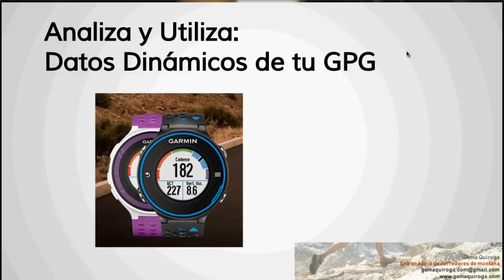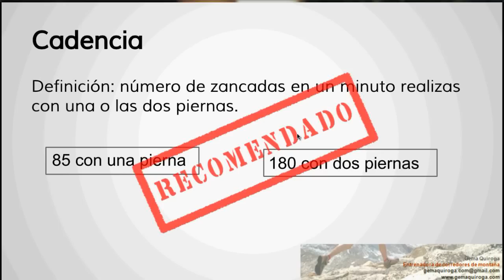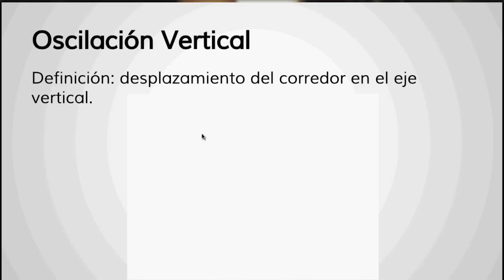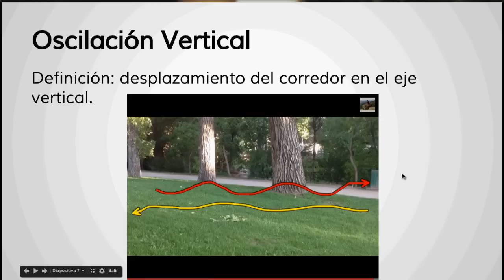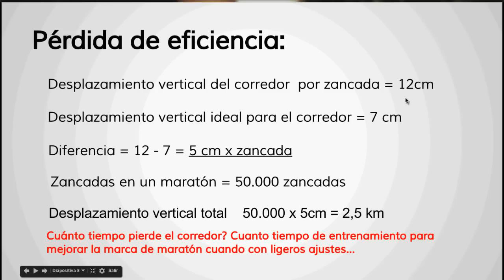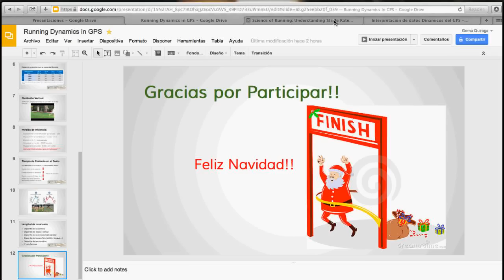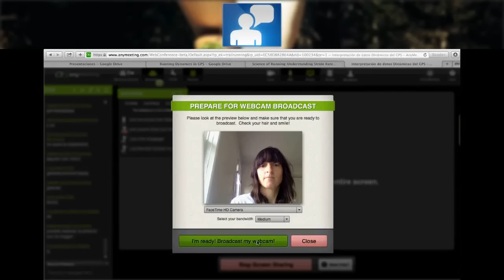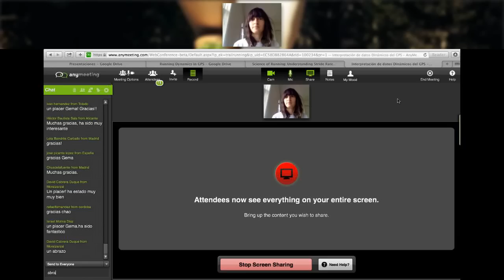Interpretación de Datos Dinámicos del GPS del corredor. Cadencia, Desplazamiento vertical,...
Cadencia, desviación vertical, tiempos de apoyo...Estos últimos meses estamos viviendo una autentica revolución con los datos que nos muestran estos pequeños ordenadores del corredor. Y ...qué puedes hacer con toda la información? No hay manuales de interpretación.
Hasta el minuto 6 hay problemas de sonido.